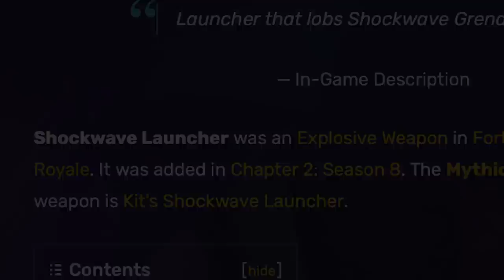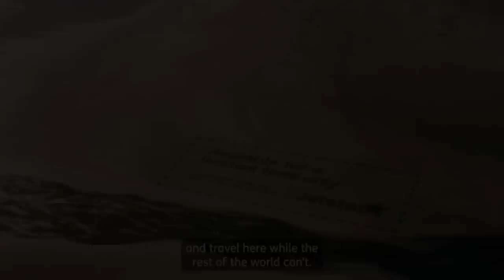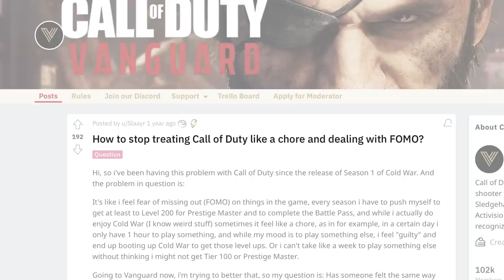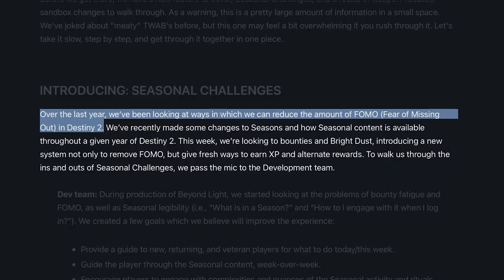How Fortnite Exploits Your FOMO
For as often as Epic adds new stuff to Fortnite, it takes content away. Is this an exciting advantage of playing a live game - or a manipulative tug on our fear of missing out?

=== Sources ===

[4] Destiny 2 makes me more worried about missing a reward than excited to grow my character | Reddit

[5] Fear of Missing Out (FoMO) and Gaming Disorder... | Issues in Mental Health Nursing

[6] DCMS Committee recommends UK Government regulates loot boxes under the Gambling Act | Eurogamer

[7] Now Belgium declares loot boxes gambling and therefore illegal | Eurogamer

[8] Halo Infinite Battle Pass & Free-To-Play FAQ | Halo Support

=== Credits ===

=== Subtitles ===